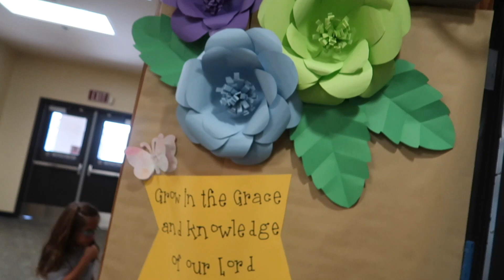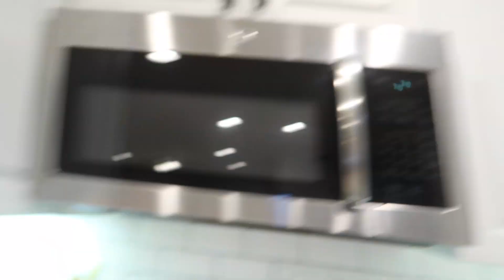💥DIET COKE vs MENTOS SCHOOL PROJECT!💥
Olivia and her school learn about science and what happens when you mix Mentos with Coke and Diet Coke!

27890 Clinton Kieth Rd STE D-401,